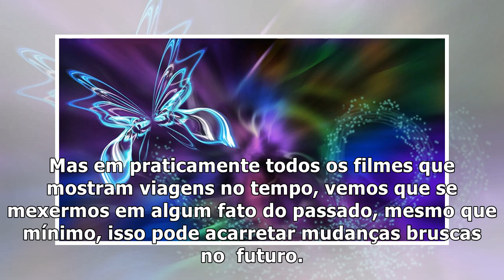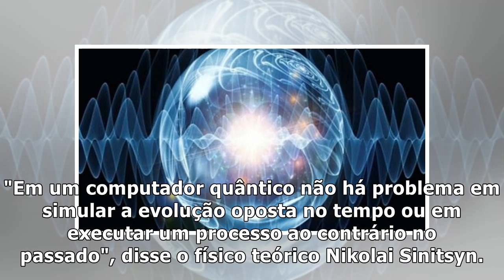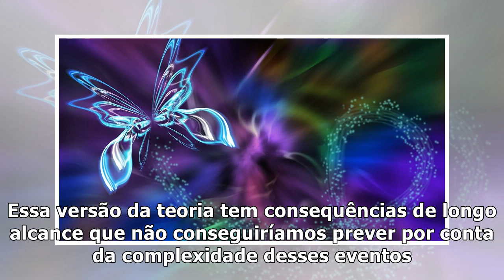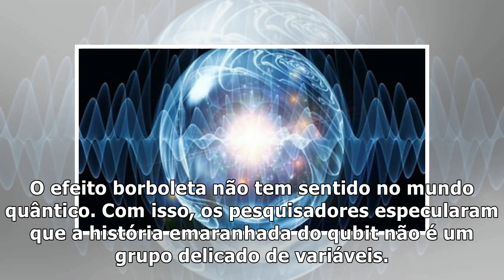Simulação de viagem no tempo mostra que 'efeito borboleta' quântico não existe